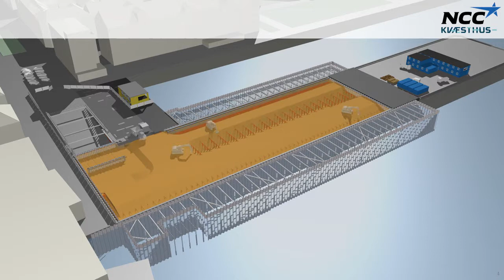Kvæsthusprojektet - Det underjordiske P-anlæg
Frem mod sommeren 2016 etablerer Kvæsthusprojektet et helt nyt byrum på Kvæsthuspladsen ved Skuespilhuset og et nyt parkeringsanlæg under Kvæsthusmolen, der skal skabe rammerne for et rigt og varieret by- og kulturliv i hjertet af København.